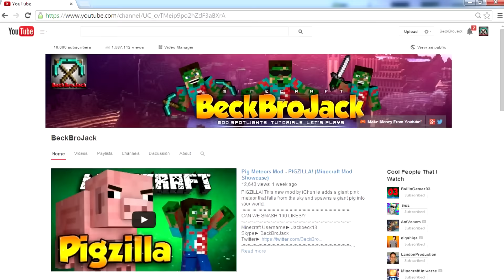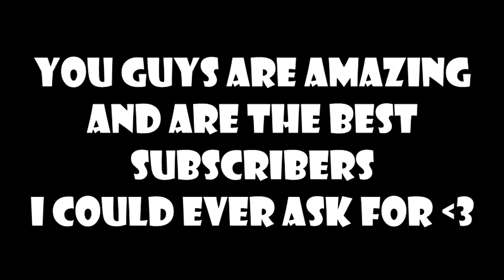10K Giveaway!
We made it guys. To say my thanks, I will be giving away a free premium Minecraft account.
CAN WE SMASH 100 LIKES!?
Minecraft Username► Jackbeck13
►Must be following me on Twitter!
►Must post a question for me in the comments!
►Optional: Like this video!
Title:
Thanks Velosofy for helping with my Intro!